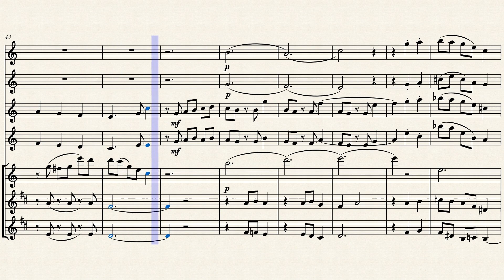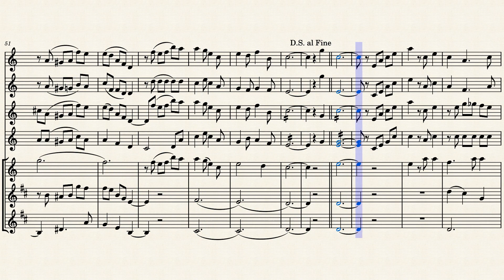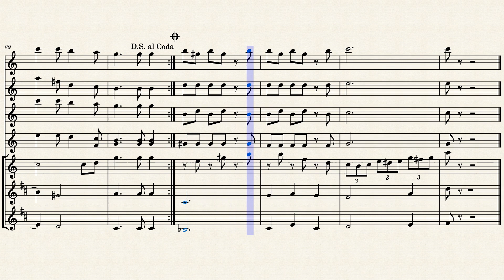RAYITO DE SOL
Rayito de sol. (Vals) Marco Antonio Rivera Useche,  Arreglos de Abel Quintero.
Marco Antonio Rivera Useche nació en San Cristóbal el 19 de junio de 1895.
Compuso los valses Alborada Campestre, Noche de Luna y Rayito de Sol, . Falleció en San Cristóbal el 15 de julio de 1990 a los 95 años de edad. Fue el Gran Patriarca de la música Tachirense.
Rivera Useche dejó una larga producción musical en diversos géneros, incluidos el bambuco, el vals, fox trot, fantasías para concierto, contradanza, el galerón, los himnos, intermezzo, joropo, oberturas y marchas. En la actualidad la Banda Oficial de Conciertos del estado Táchira lleva el nombre de Marco Antonio Rivera Useche.